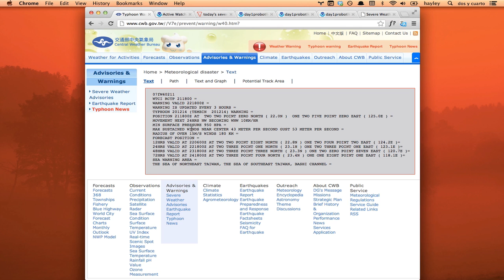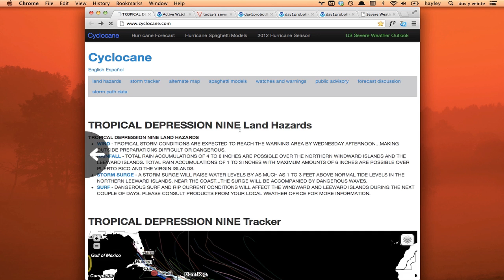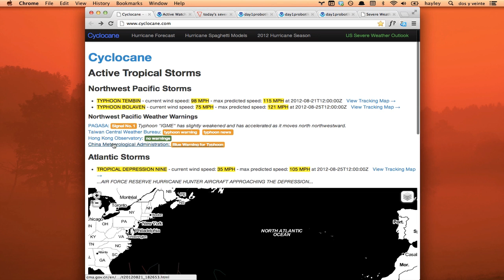Aug 21 - Future Hurricane Isaac Spaghetti Models, Typhoon Tembin and Bolaven headed for Taiwan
Typhoon Tembin (Igme) and Typhoon Bolaven are both headed in the direction of Taiwan.

Tropical Depression Nine in the Atlantic is forecast to become category 2 Hurricane Isaac.